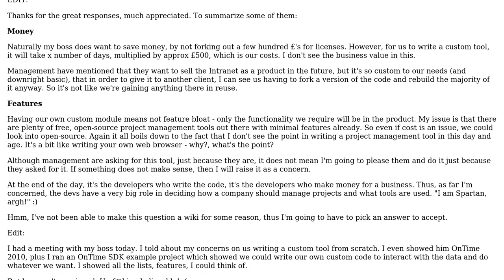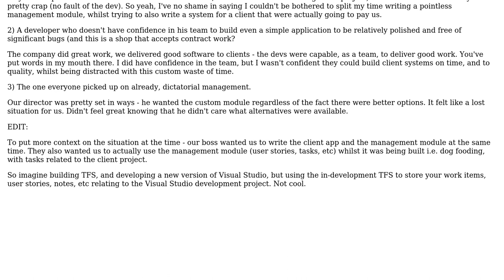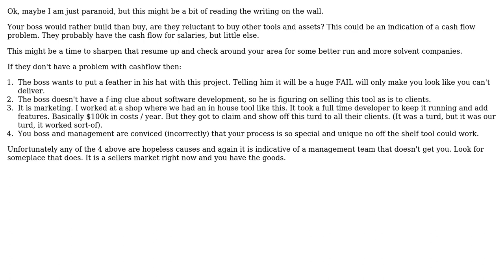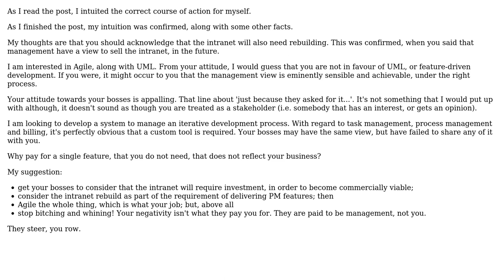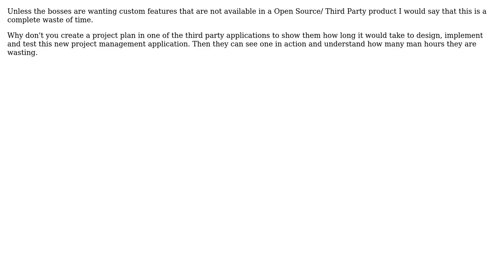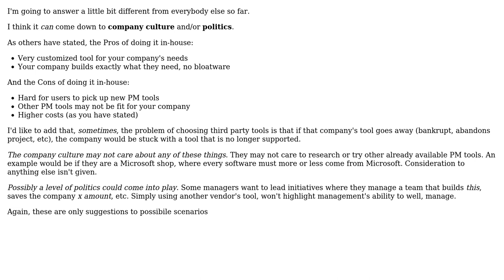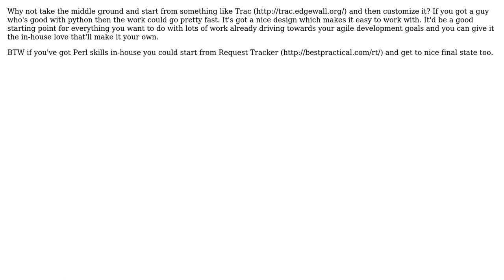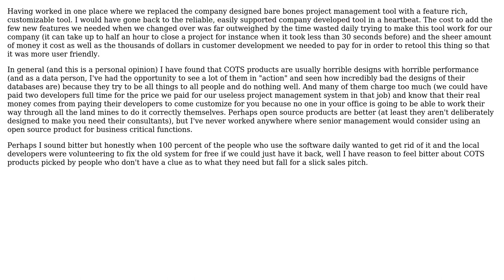Company wants to write custom project management tool, rather than use third party product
With thanks & praise to God, and with thanks to the many people who have made this project possible! | Content (except music & images) licensed under CC BY-SA | Music | Images & others | With thanks to user wolfgangsz user Victor Hurdugaci user vartec user user281377 user unclejamil user stuartmclark user spong user Michael Durrant user JeffO user Jason Evans user HLGEM user Greg Jackson user gnat user DVious user Dmitry Grigoryev user Bill Leeper and the Stack Exchange Network Trademarks are property of their respective owners. You are responsible for your own actions.